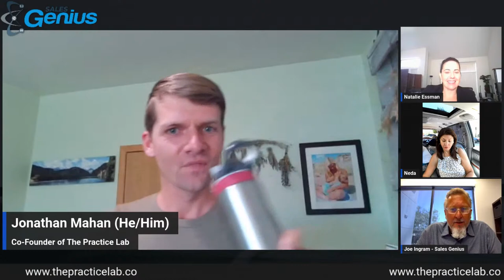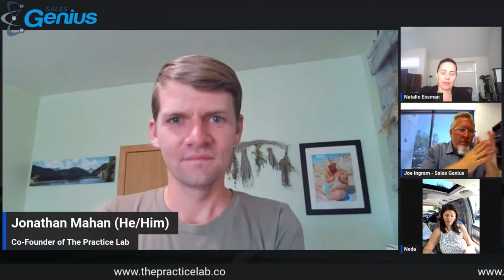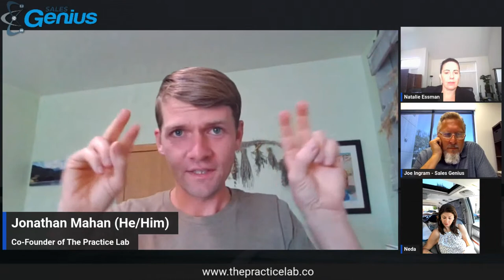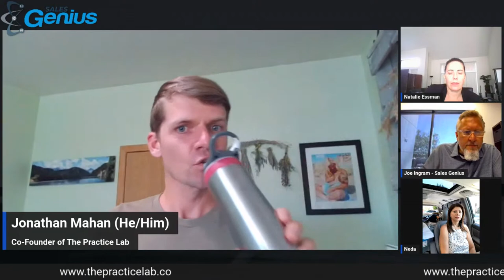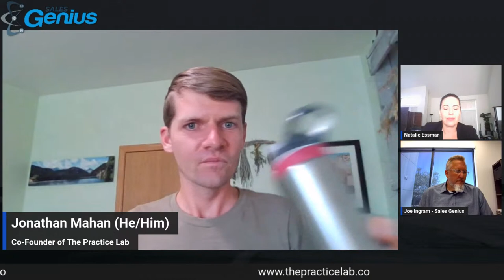Helpful tip # Elevating Sales Performance: Insights from Jonathan Mahan of The Practice Lab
Welcome back to The Sales Genius podcast! In this dynamic episode, we are honored to feature Jonathan Mahan, a seasoned sales professional from Colorado. Join us as we delve into the innovative world of elevating sales skills and performance through The Practice Lab's unique approach.

With an extensive career in sales, Jonathan's expertise is a testament to his commitment to the art of selling. His latest venture, The Practice Lab, introduces sales teams to techniques akin to those employed by professional athletes and musicians to sharpen their skills. Discover how the concept of practice becomes a powerful ally in sales.

Key Highlights:

🏆 Elevating Sales Techniques: Explore how Jonathan's background in sales and co-founding of The Practice Lab have revolutionized sales training. Uncover the techniques to take your sales team's performance to new heights.

🎯 From Athletes to Sales: Gain insights into the crossover between sports and sales. Jonathan's approach bridges the gap, drawing parallels between the dedication required in both arenas.

🎵 The Power of Practice: Learn how The Practice Lab leverages proven methodologies to enhance sales skills. Jonathan's innovative techniques show that practice isn't just a word—it's a pathway to mastery.

About Jonathan Mahan:

Jonathan's journey from a career sales professional to co-founding The Practice Lab underscores his dedication to enhancing sales performance. His unique blend of experience and innovation has reshaped sales training paradigms.

How to Connect with Jonathan Mahan:

Connect with Jonathan on LinkedIn and explore The Practice Lab's transformative approach to sales training.

🎧 Tune in for Sales Skill Mastery!

Join us for an insightful conversation on elevating sales skills with Jonathan Mahan.

Embark on a journey of sales mastery and discover how The Practice Lab can reshape your sales team's success under Jonathan Mahan's expert guidance!